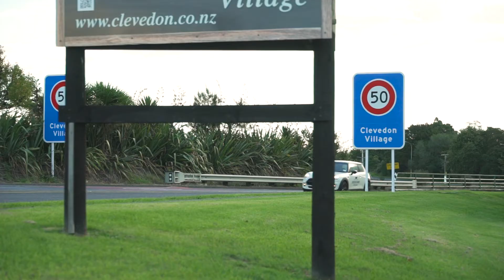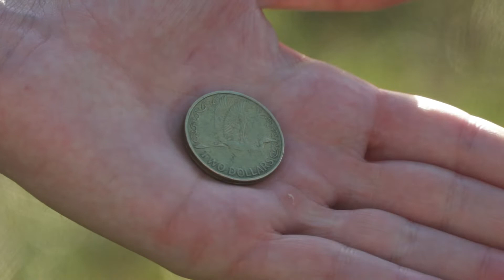The Clean Stream Dream! Wairoa River, Clevedon.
Lewis Road Creamery has joined forces with Million Metres, Friends of Te Wairoa Catchment Inc, Auckland Council and the Franklin Local Board for the Wairoa River in Clevedon.

Together we’re aiming to plant 2320 native trees and plants along 209 metres of the Wairoa River this winter in order to help restore the river to good health.

Better yet, the team at Lewis Road have pledged to match all donations up to a total of $10,000!

That means, every dollar you donate will result in two dollars to restore the Wairoa River.

The area we are restoring has no native vegetation today, but thanks to your donation it will be transformed into a diverse natural habitat over the coming few years.